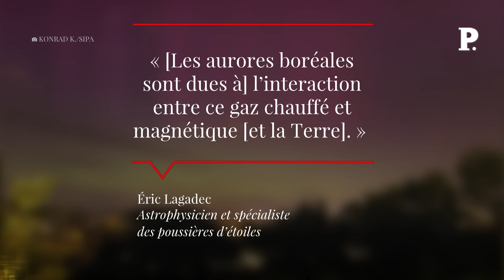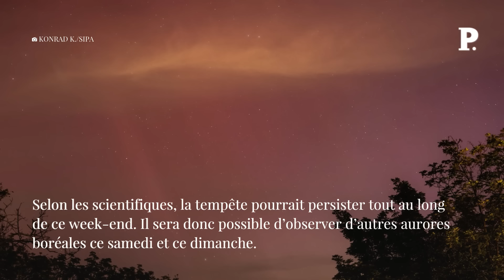Des aurores boréales observées partout en France vendredi soir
Dans la nuit du vendredi 10 au samedi 11 mai, il fallait avoir les yeux bien levés vers les cieux. Car le ciel de l’Hexagone s’est teinté d’une délicate couleur rose, celle des aurores boréales. Elles étaient visibles dans de nombreux départements, de la Bretagne au Puy-de-Dôme en passant par Bordeaux, l’Yonne, les Pyrénées-Orientales, et même à Paris intra-muros. Ces aurores boréales sont dues à une tempête solaire très intense, qui se dirige vers la Terre, ce week-end. Elles s’expliquent par l’interaction entre ce gaz chauffé et magnétique. Retrouvez-nous sur : - Youtube - Facebook - Twitter - Instagram - Tik Tok - LinkedIn